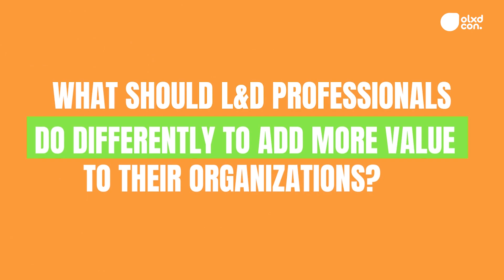OLxDCon23 Interview with Adesoji Ogunsanya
A quick interview with Adesoji, Manager, Learning and Development, KPMG Professional Services during the OLxDCon23. He shared insights on what he recommends L&D professionals to do differently to add value to their organizations